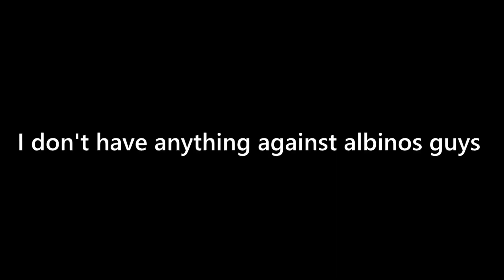THE MOST AGRESSIVE BREACH PLAYER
Enjoy! (and follow me plz)

The song from the video: CANA - SKI MASK
Taken from the channel: R y a n C e l s i u s ° S o u n d s